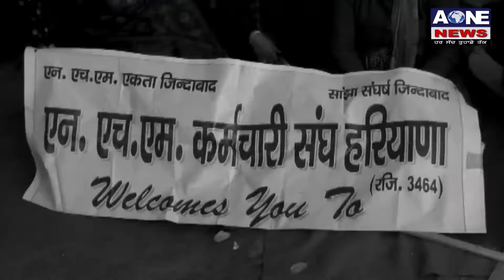Aone News | Karnal में धरने पारदर्शनो का जोर